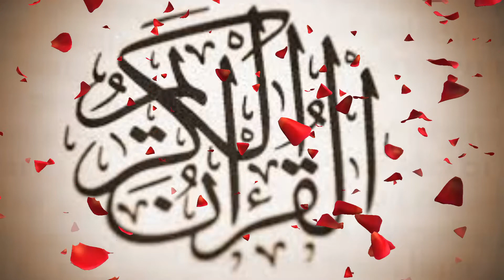44. KuRaN / Al-Dükhan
إن تعلم القرآن الكريم والقيام بتعليمه وبيانه للناس من أفضل الأعمال وأجلّ القرب إلى الله ويحظى معلمه ومتعلمه بالخيرية في الدنيا والآخرة، عن عثمان بن عفان رضي الله عنه قال: قال رسول الله صلى الله عليه وسلم «خيركم من تعلَّم القرآن وعلَّمه». رواه البخاري
    Sevgili Peygamberimiz (sav), “Sizin en hayırlınız Kur’an'ı öğrenen ve öğretendir” (Buhari, Fedailu'l-Kur'ân, 21) buyurarak Kur’an öğrenmenin büyük faziletine işaret etmiştir.
    Our beloved Prophet (saas) pointed out the great virtue of learning the Qur'an by saying “Your best is the one who learns and teaches the Qur'an” (Bukhari, Fedailu'l-Qur'an, 21).